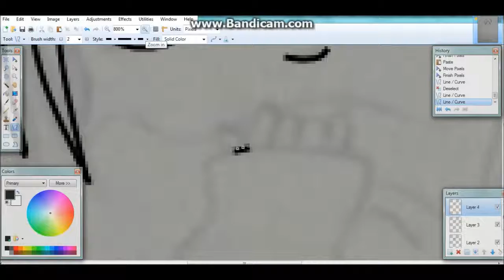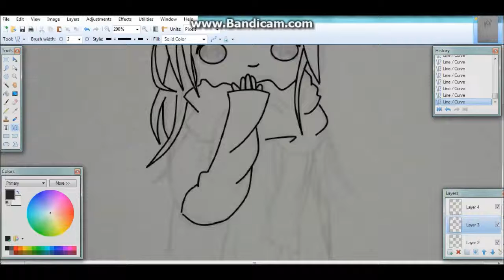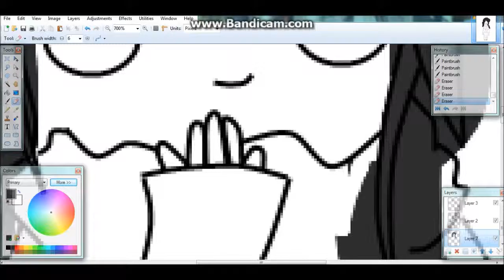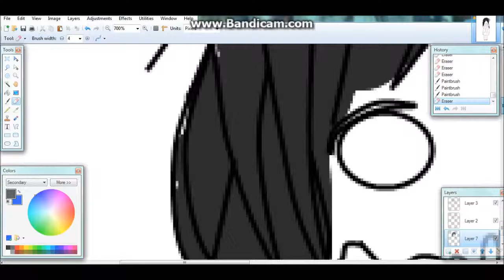Shingeki no Kyojin -Little Mikasa ♠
Shingeki no Kyojin little Mikasa drawing .
Isn't she kawaii ? ♥
♫ I love the opening song ♪
• Worked really hard on it . L o l.
S t i l l . N e e d , S o m e . I m p r o v e m e n t . I . K n o w .
:D